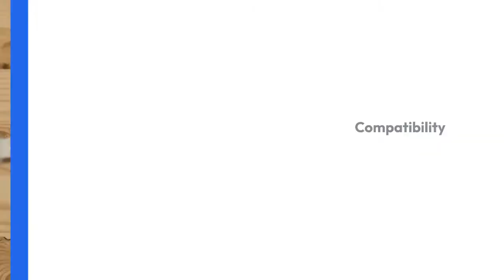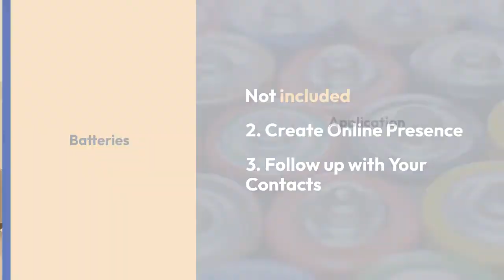REVIEW SONOFF 433MHZ RF Bridge Wifi door window motion sensor DW1 wireless detector PIR2 433 remote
REVIEW SONOFF 433MHZ RF Bridge Wifi door window motion sensor DW1 wireless detector PIR2 433 remote alarm Smart Home security system